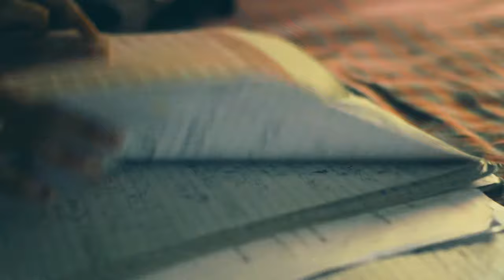Empowering women is critical to solving the water crisis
Solving the water crisis is critical to empowering women. When women have access to safe water at home, they can turn poverty into possibility; they have time to learn, they can earn income, and they can spend time with their families.

Empower a woman with safe water today at Water.org/givewateryt.